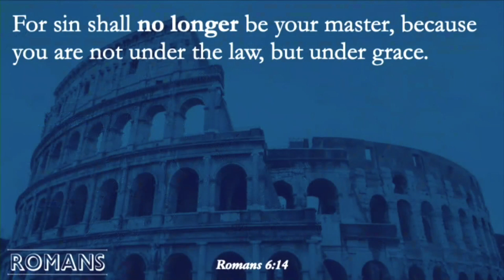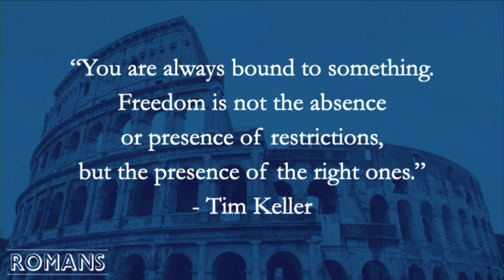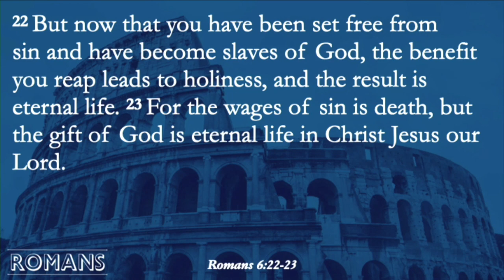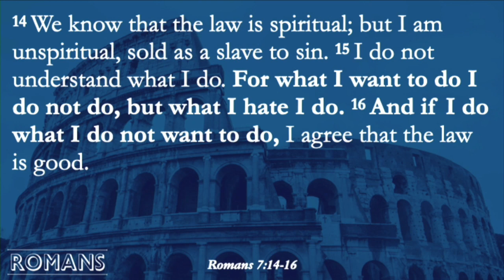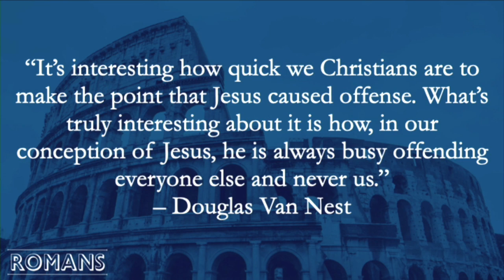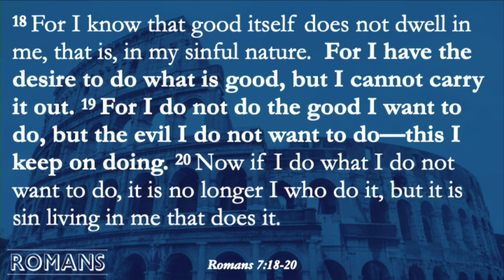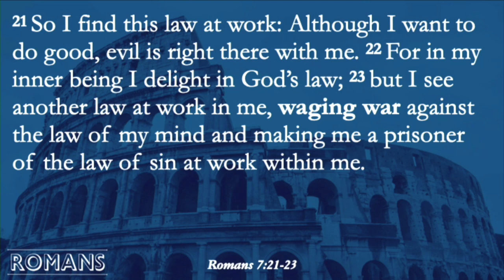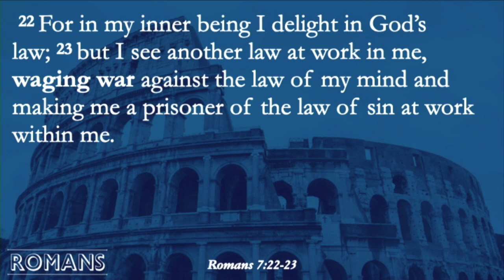Romans: This War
In the Book of Romans, Paul shows us that when we’re struggling through something, it’s often about an issue behind the issue. If you engage in all the other things on the surface, they become distractions or smoke screens.
This video explains that it’s a war between the hope of Jesus and the Gospel, and the reality of our human nature. Our fallen, broken, sinful nature. The victory is secure, and the final outcome is certain, but we’re still living down here in the tension of the “now” and the “not yet.” It’s a war between us and within us.

We can't appreciate how amazing Grace is until we realize what we’re saved from. This doesn’t mean we are dirty, rotten, or worthless worms. God created us in His image. God created us in His image. YOU are of inestimable worth and value. Jesus died for YOU.

Pastor Michael Hoddy shares that you need to do the work. You need to face it. But if you do it before you come clean about your nature and not after, you never get to the issue behind the issue.
So, ask yourself: What are your ways? What part of your nature do you need to face in the light?
At LHC, we are ordinary people from all walks of life and ethnic backgrounds. Empowered by an extraordinary God, we come together for the common purpose of completing The Great Commission (Matthew 28:18-20). We take faith-filled risks to see Christ’s Kingdom multiplied throughout the world.

About Us:
Long Hill Chapel is part of The Christian & Missionary Alliance (C&MA), also called The Alliance. LHC has a significant history from its founding by a group of like-minded families in 1946. Since then, pastors, business leaders, community builders, and families have been raised up by LHC. Missionaries from Long Hill Chapel have been sent and supported to the far corners of the earth, churches planted, and resources provided to the local, regional, and global impact for Jesus.